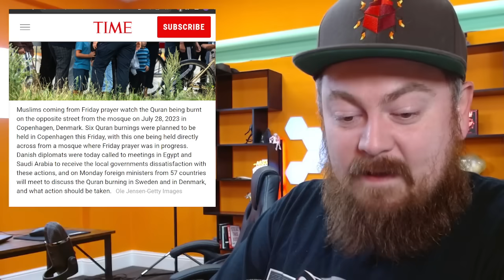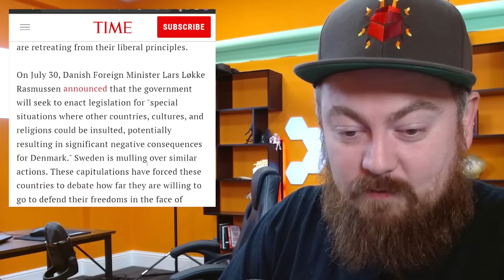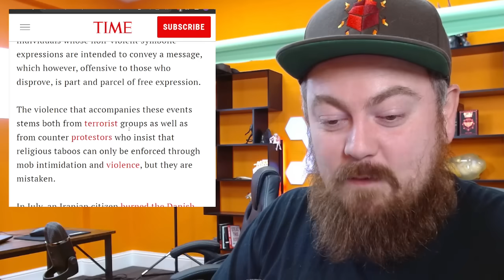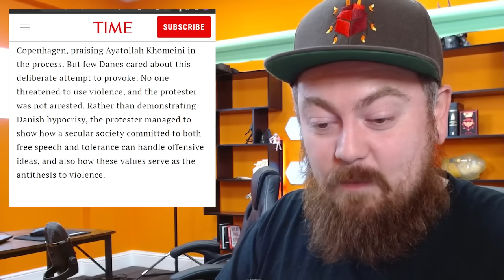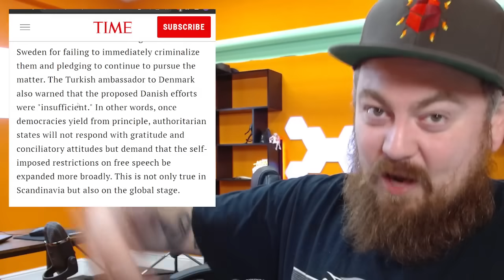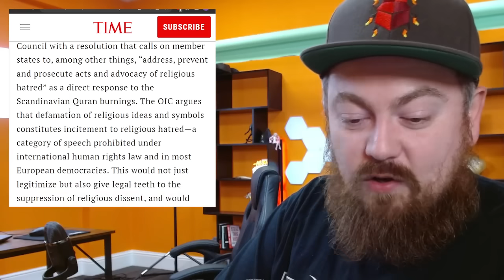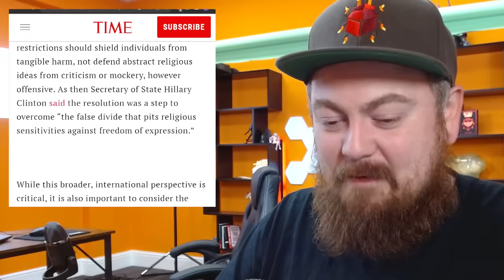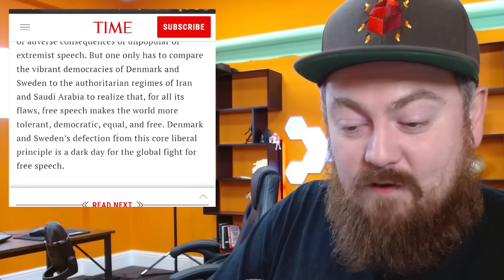Denmark And Sweden Look To Introduce Blasphemy Laws